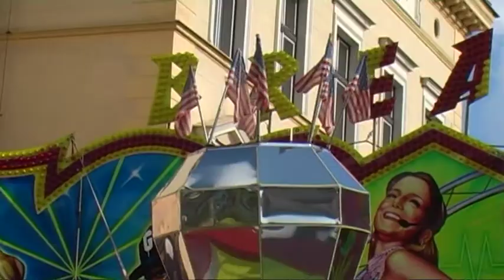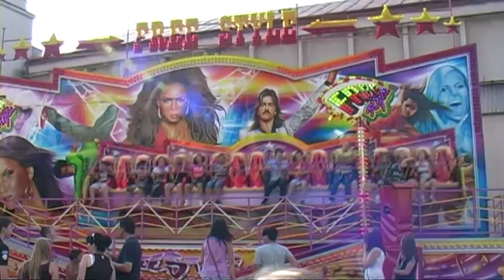PORCIUNKULE 3 SOBOTA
DALŠÍ DÍL HOSTINSKÉ PORCIUNKULE. DÁLE BUDE NÁSLEDOVAT OHŇOSTROJ A NEDĚLE.